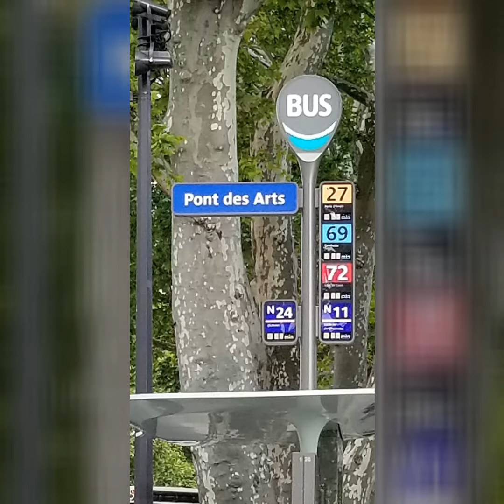Pont des Arts/Louvre/Arc de triompe du Carrousel/Tuileries Garden/Place de la Concorde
My trip to Paris with my son Xavier May 2019. We did all the tourist places we could fit into 2 weeks!